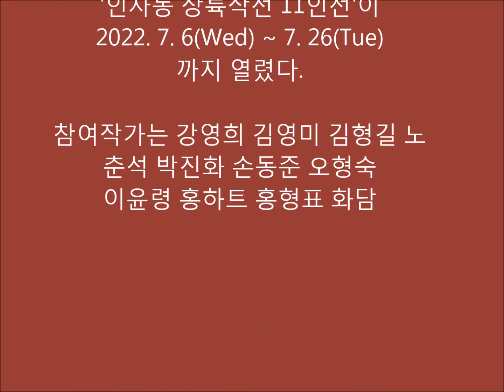구구갤러리 개관기념'인사동 상륙작전 11인전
인사동 구구갤러리 개관기념'인사동 상륙작전 11인전이
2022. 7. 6(Wed) ~ 7. 26(Tue)까지 열렸다.~
참여작가는
강영희 김영미 김형길 노춘석 박진화 손동준
오형숙 이윤령 홍하트 홍형표 화담